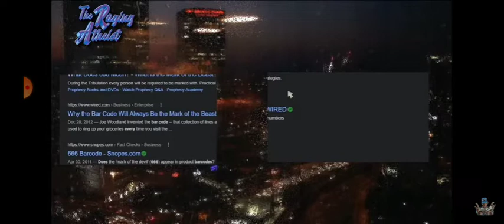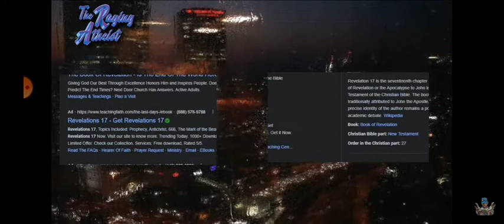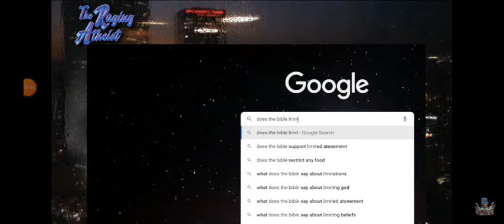The Raging Atheist vs Hebrew Israelite Discussion God The Bible The Law + QNA